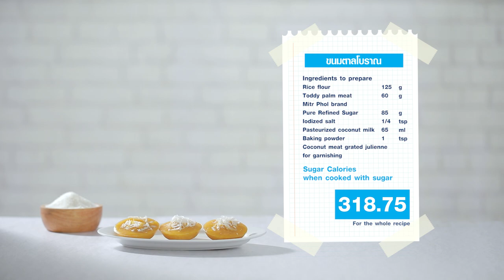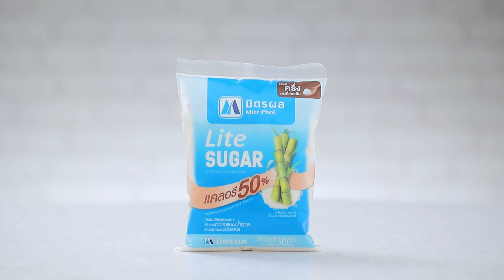ขนมตาลโบราณ สูตรเด็ด ทำง่าย สไตล์ "อ.ยิ่งศักดิ์"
ขนมตาลโบราณ (ผลิตภัณฑ์ มิตรผล ไลท์ ชูการ์)

เนื้อตาล   60 กรัม
มะพร้าวทึนทึกขูดเป็นเส้น สำหรับโรยหน้า

1. ใส่แป้งข้าวเจ้าลงในภาชนะ ตามด้วยเนื้อตาล มิตรผล ไลท์ ชูการ์ เกลือป่นเสริมไอโอดีน และกะทิสำเร็จรูป ใช้ตะกร้อมือคนให้เข้ากัน พักส่วนผสมไว้ประมาณ 3 ชั่วโมงหรือจนกระทั่งส่วนผสมขึ้นฟูเป็น 2 เท่า เตรียมไว้
2. ใส่ผงฟูลงในส่วนผสมแป้งที่เตรียมไว้ คนให้เข้ากัน ตักส่วนผสมที่ได้หยอดใส่ภาชนะ โรยหน้าด้วยมะพร้าวทึนทึกขูดเป็นเส้น นำลงนึ่งในลังถึง ใช้ไฟปานกลาง นึ่งนาน 20 นาที หรือจนกระทั่งขนมสุก
3. จัดขนมตาลโบราณใส่ภาชนะ พร้อมเสิร์ฟ

▲Line @yingsakfood